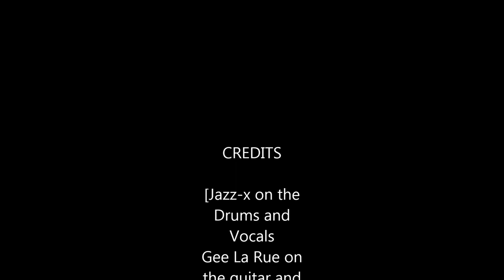Nedra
Found Dove from the Album "A Bunch of Songs the Leprechaun wouldn't Like"